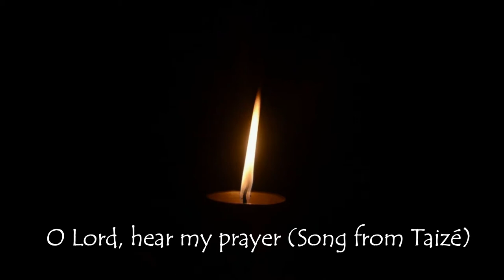Sunday 5th September 2021 at St David's Church, Exeter, UK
Music from our service of Holy Communion  - Sunday 5th September 2021 at St David's Church, Exeter, UK.  Sung by an octet of singers; congregation joining for Doxology sung to Tallis' canon.